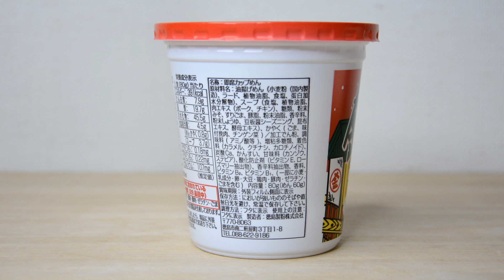金ちゃんラーメン 担々麺 Kinchan Ramen Dandan Noodles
■　金ちゃんラーメン 担々麺
 ↑クリックすると移動します

【旅行中にいつも持ち歩くもの】

 ■　大きめのサイズの折りたたみ傘

■　 SWISSWIN(スイスウィン) リュック

■　モバイルバッテリー　飛行機に持ち込める容量の規定があるのでご確認ください、私は、10000mAh-20000mAh位を持ち歩いています。

■　充電用ケーブル　Type-c

■　3in1 巻き取り式充電ケーブル

■　タオル　足湯に行ったり・雨か降った時に便利

■　ジップロック　濡れたものやごみ入れ・小物などの収納に！